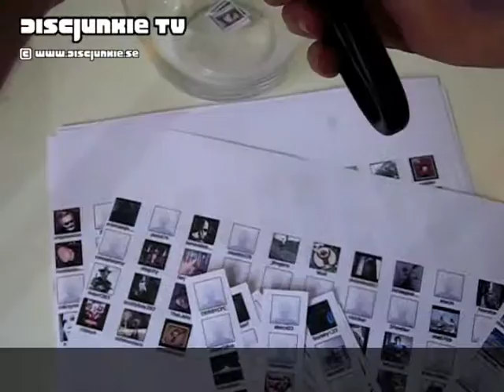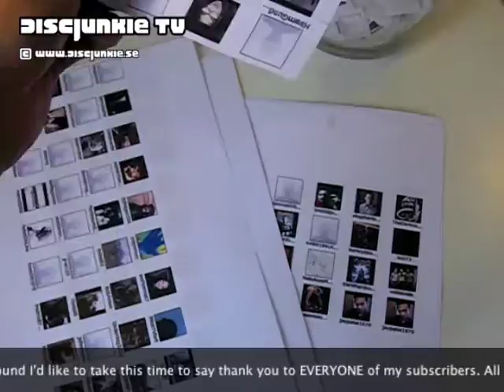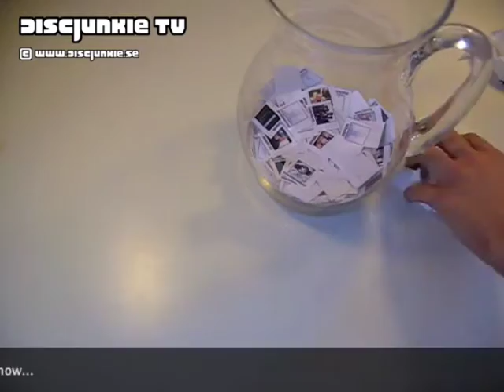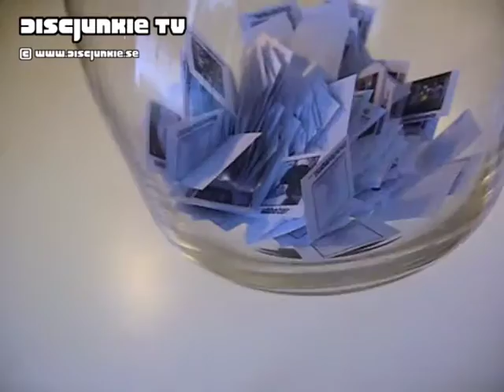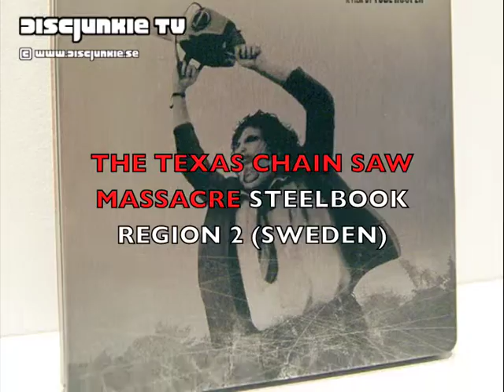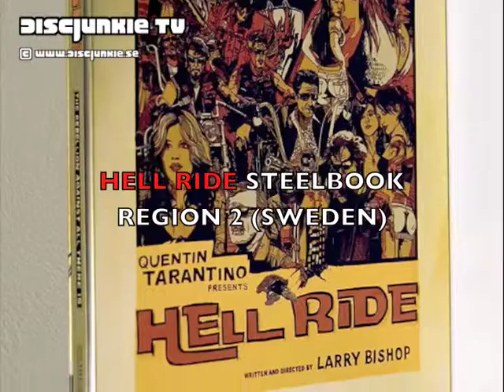500 SUBSCRIBERS RANDOM DVD GIVEAWAY! :D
This video was originally planned for when I hit 300 subscribers but due to lack of time and a couple of other reasons I decided to put the thing on hold and re-invision it for when I hit the big 500 :)

THANK YOU TO ALL OF MY SUBSCRIBERS AND A VERY SPECIAL CONGRATULATIONS TO THE WINNER OF THE CONTEST!

BTW: PLEASE DON'T POST SPOILERS AS TO WHO THE WINNER IS IN THE COMMENTS!

The music used in this clip is "Galvineyes" by Mixomatosis, which is a mash-up combining The Chemical Brothers' track "Galvanize" with Survivor's track "Eye of The Tiger".